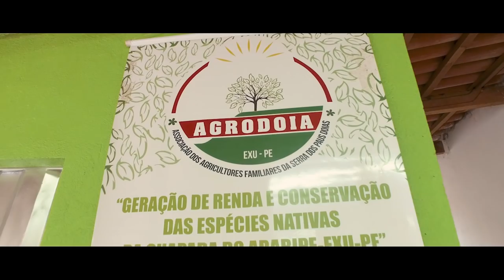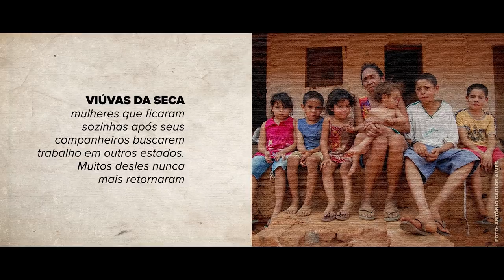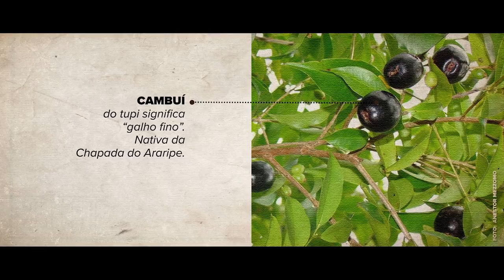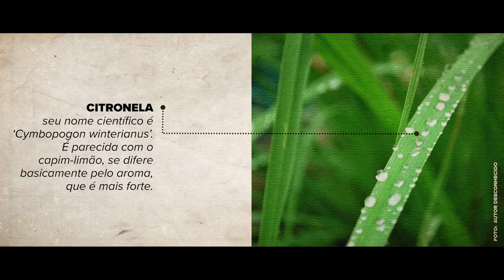ANO INTERNACIONAL DA MULHER RURAL - Caatinga [#03] | Terra Negra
No ano internacional da mulher rural, fomos bater um dedo de prosa com a Silvanete lá na Chapada do Araripe! Vale muito a pena acompanhar esse vídeo. Carregado de histórias, de vivências, de paixão pelo campo.